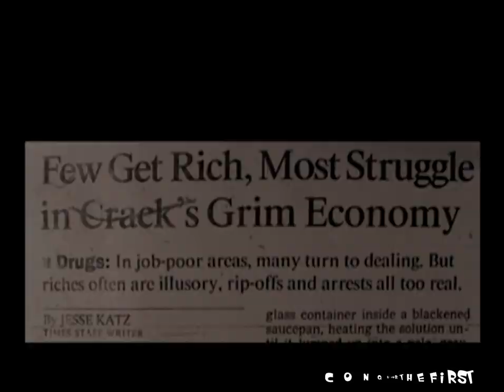♫NEW - Sizzla - VIDEO IN HD♫ What's Happening (Crown H.I.M Riddim)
Sizzla - What's Happening  (Crown H.I.M Riddim)